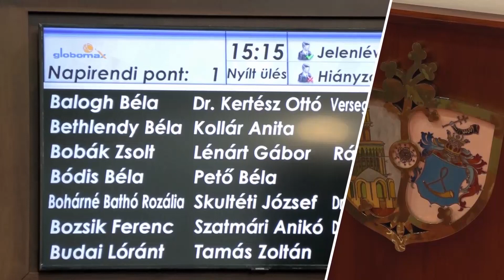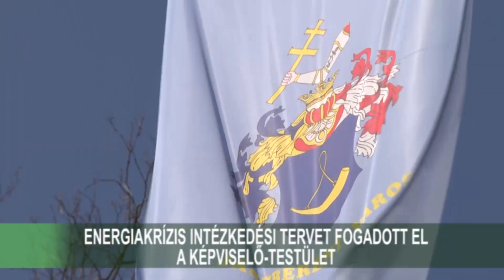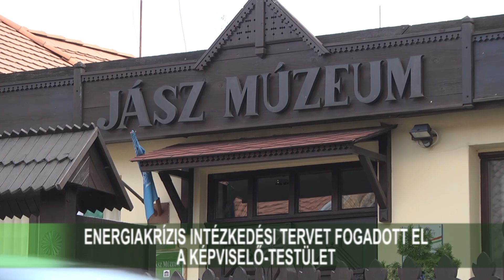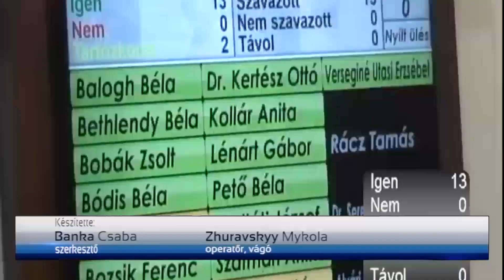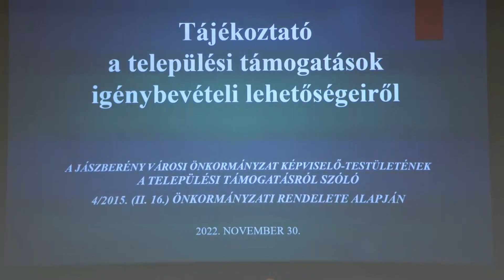DÖNTÉS UTÁN - 2023.02.28.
Megtartotta első soros ülését Jászberény januárban megválasztott új képviselő-testülete. A tanácskozás egyik legfontosabb feladata volt, hogy határozzanak a város 2023-as költségvetéséről. A mintegy 11,4 milliárd forintos főösszeggel számoló gazdálkodási tervet két tartózkodás mellett, ellenszavazat nélkül fogadták el. Az egész évet befolyásoló rendelet megalkotásán túl a tárgyalt, több mint 30 napirendi pont között sok más mellett áttekintették a városi ingatlanvagyonnal gazdálkodók éves jelentését, megerősítették, hogy Jászberény folytatja a „Malom projekt” megvalósítását, illetve döntöttek az energiakrízissel összefüggő városi terv megalkotásáról is. A Döntés Után mai adásában ezekről is kérdezzük Budai Lóránt polgármestert.